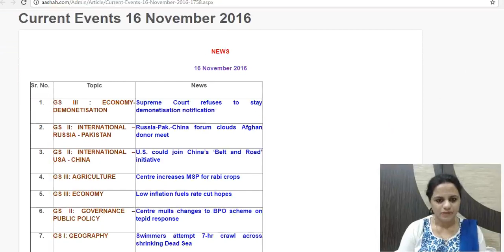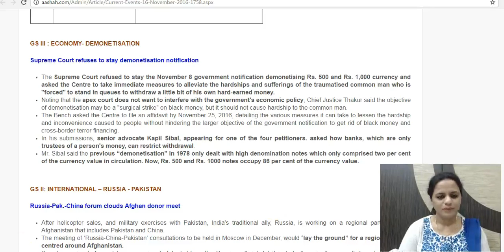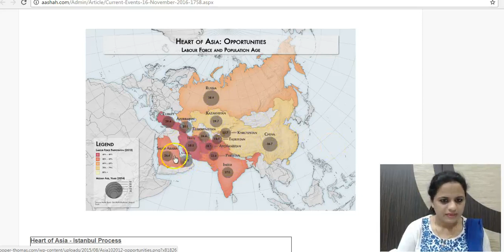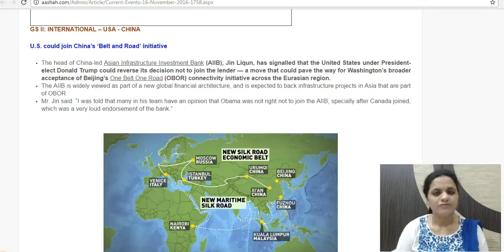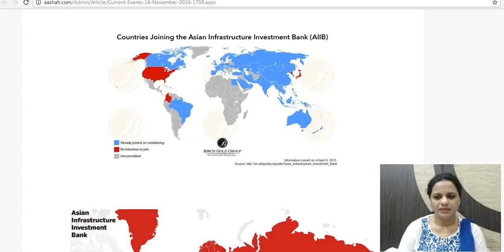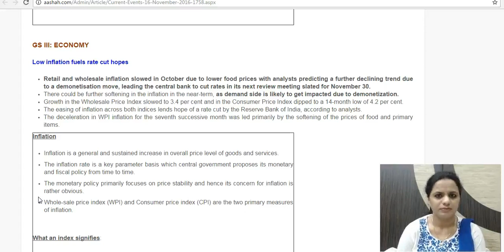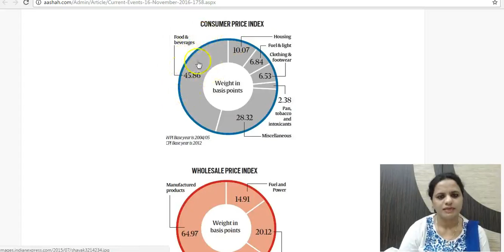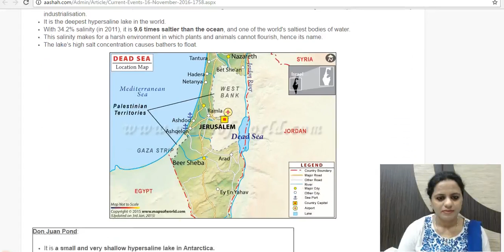Daily The Hindu Current Affairs for IAS - 16th November 2016 - Mrs. Bilquees Khatri